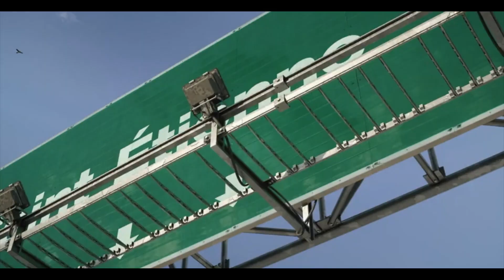anniversaire de béni a 5ans